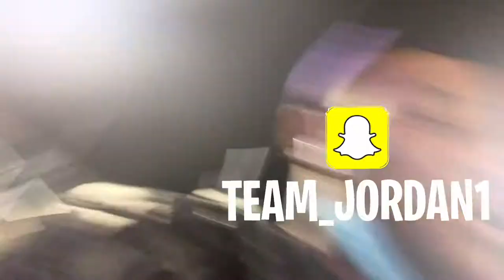Tulane game vlog 😂‼️